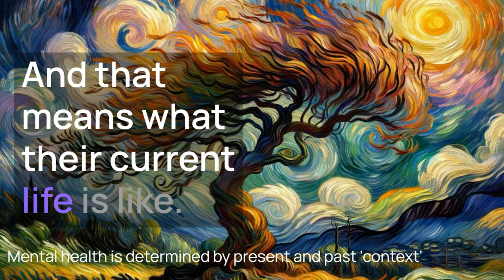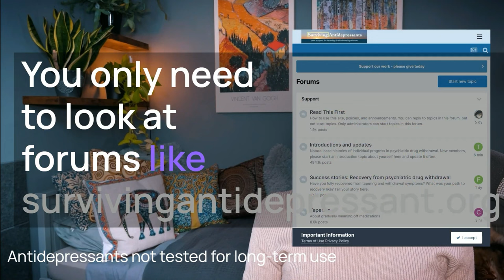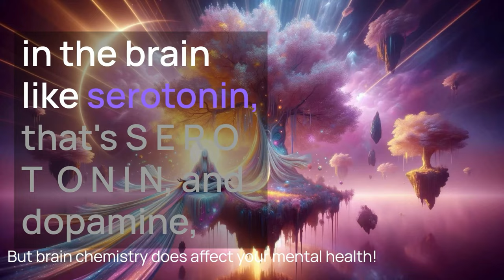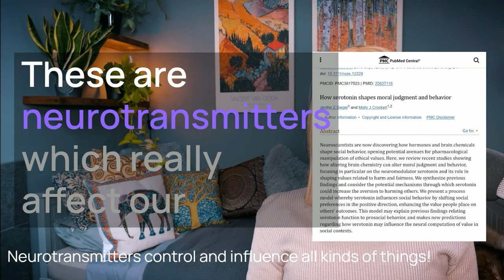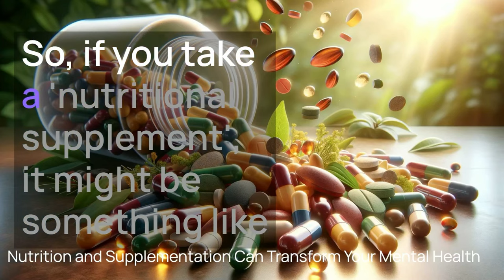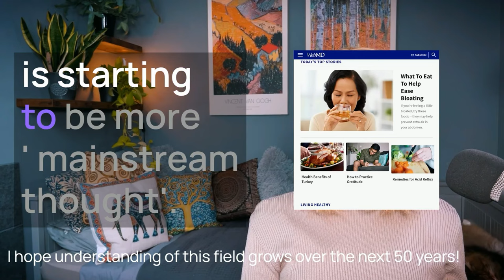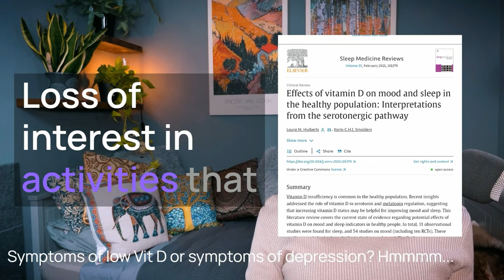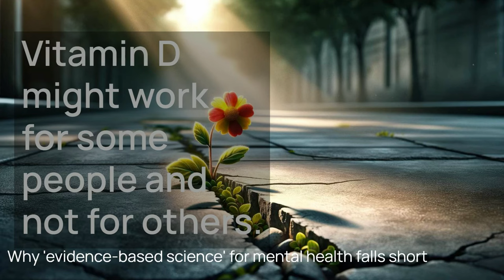Brain Chemistry & Your Mental Health 💛 English Listening Ep 697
that merges psychology insights with English listening practice. Curious about the link between your brain chemistry and mental health, all while learning to speak fluentenglish ? Discover how your life story shapes you and unravel the mysteries of mental health in a language journey like no other. Don't miss out on this transformative experience that combines learning and self-discovery!

Why This Lesson?
🧠 Learn & Review: Understand complex psychological concepts while enhancing your English skills.
🧠 Phrases & Vocabulary: Expand your language arsenal with terms like 'neurotransmitters', 'serotonin', and 'ACEs'.
🧠 Grammar & Conversation: Practice real-life English usage with a focus on mental health topics.
🧠 Level Up Your Fluency: Suitable for intermediate+ levels, guiding you from understanding to fluent conversation.
🧠 Pronunciation & Fluency: Perfect your British accent and become a confident English speaker.
🧠 Tutorial Insight: Delve into the intriguing interplay of brain chemistry and mental health.

"A calm and modest life brings more happiness than the pursuit of success combined with constant restlessness." Albert Einstein

In this englishlesson, you're diving into a unique blend of language learning and psychology. You'll not only enhance your English fluency but also gain insights into mental health concepts. Through exploring terms like 'Adverse Childhood Experiences' and 'neurotransmitters', you'll enrich your vocabulary while grasping complex ideas.

This approach, combining language with interesting content, is powerful for language acquisition.

"Who looks outside, dreams; who looks inside, awakes." Carl Jung

Elevate your English fluency with Adept English today!